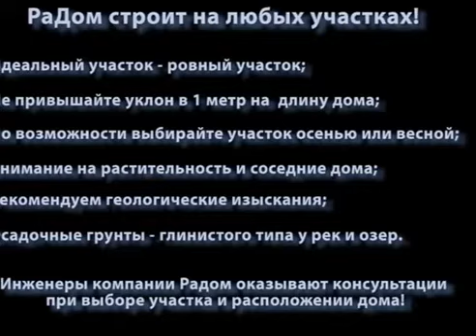Как выбрать участок для строительства дома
Советы инженера строителя компании Радом, Как выбрать участок для строительства дома.
Перед тем как выбрать участок под строительство, определитесь, что вы хотите видеть вокруг себя ... О том, как подобрать участок для дома, можно узнать из видеоролика: Поделиться постом: “Как выбрать хороший земельный участок”.
Советы профессионала. Как правильно выбрать земельный участок под строительство дома.